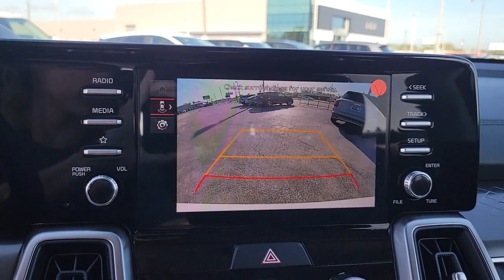2023 Kia Sorento St. Petersburg, Tampa, Clearwater, Palm Harbor, Largo, FL 832573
Glacial White Pearl New 2023 Kia Sorento LX available in St. Petersburg, Florida at Crown Kia. Servicing the Tampa, Clearwater, Palm Harbor, Largo, FL area.

5500 34th St. N.

Recent Arrival! Priced below KBB Fair Purchase Price! This vehicle comes well equipped with {Standout Features} 3.798 Axle Ratio 3rd row seats: split-bench 4-Wheel Disc Brakes 6 Speakers 7.0J x 17 Alloy Wheels ABS brakes Air Conditioning Alloy wheels AM/FM radio Auto High-beam Headlights Brake assist Bumpers: body-color Carpeted Floor Mats Cloth Seat Trim Delay-off headlights Driver door bin Driver vanity mirror Dual front impact airbags Dual front side impact airbags Electronic Stability Control Exterior Parking Camera Rear Four wheel independent suspension Front anti-roll bar Front Bucket Seats Front Center Armrest Front fog lights Front reading lights Fully automatic headlights Heated door mirrors Illuminated entry Knee airbag Low tire pressure warning Occupant sensing airbag Outside temperature display Overhead airbag Overhead console Panic alarm Passenger door bin Passenger vanity mirror Power door mirrors Power steering Power windows Radio data system Radio: AM/FM Audio System Rear anti-roll bar Rear reading lights Rear seat center armrest Rear window defroster Rear window wiper Remote keyless entry Security system Speed control Speed-sensing steering Split folding rear seat Spoiler Steering wheel mounted audio controls Tachometer Telescoping steering wheel Tilt steering wheel Traction control Trip computer Turn signal indicator mirrors and Variably intermittent wipers. Glacial White Pearl 2023 Kia Sorento LX 2.5L I4 DGI DOHC 16V LEV3-ULEV70 191hp 8-Speed Automatic 24/29 City/Highway MPG